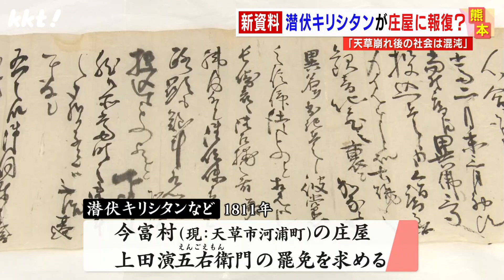【潜伏キリシタン】“邪宗”の文字も 200年以上前の「天草崩れ」新資料を発見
天草市の天草ロザリオ館が保管している「上田家文書」。
その中から新たに発見されたのは、200年あまり昔に起こった「天草崩れ」の後に書かれた潜伏キリシタンに関する文書30点です。

2023年12月8日　KKTてれビタニュースで放送